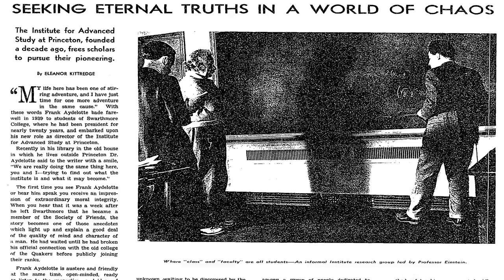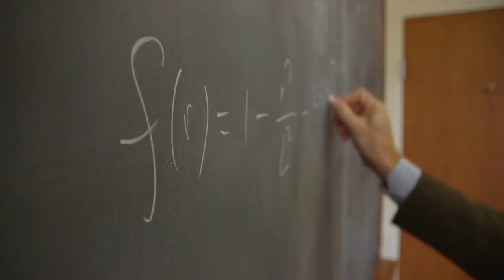Book Trailer for "The Usefulness of Useless Knowledge"